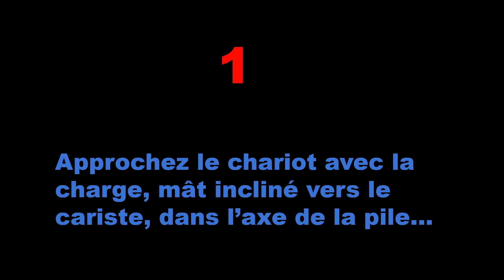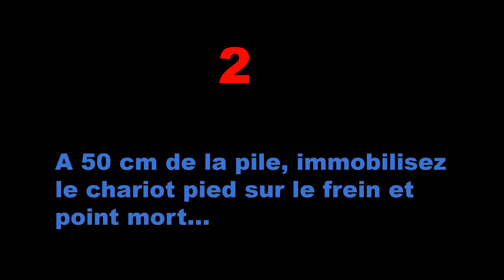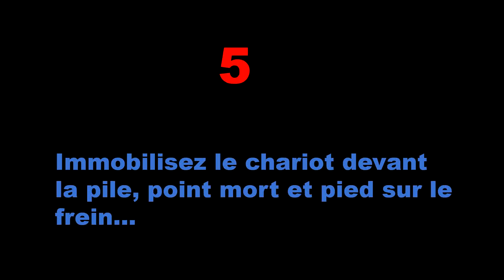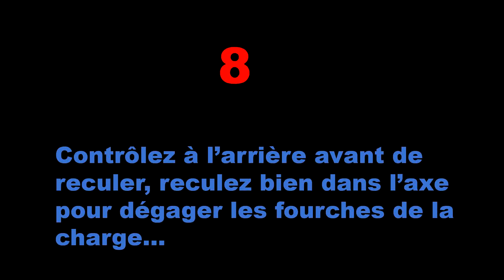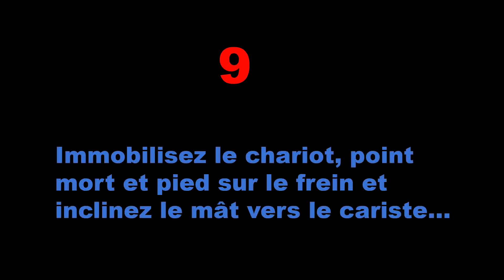CACES Stockage en pile avec un catégorie 3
Stocker en pile avec un catégorie 3, étape par étape.